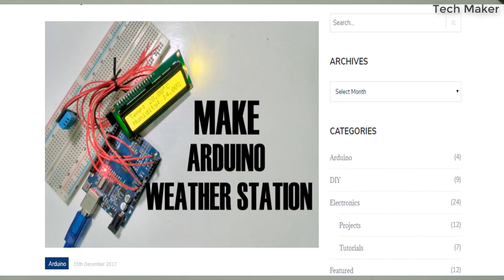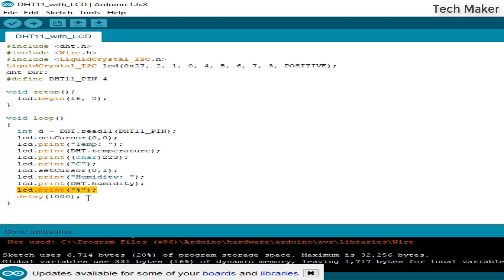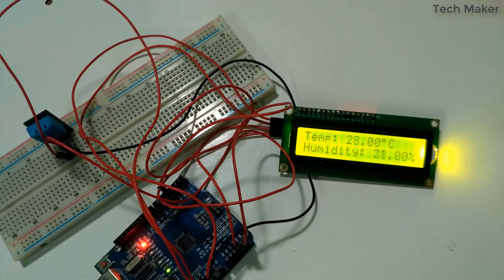DHT11 Temperature & Humidity sensor with Arduino - Simple Weather Station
DHT11 Temperature & Humidity sensor with Arduino
In this video, you will see how to make Arduino weather station with DHT11 Temperature & Humidity sensor with Arduino. This video includes Arduino code for making DHT11 Temperature & Humidity sensor with Arduino and interfaces with LCD Display.

By funding me , I will get some revenue to purchase components.

So we’ve got this ultra-low-cost sensor called the DHT11. It uses a capacitive humidity sensor and a thermistor to measure the surrounding air and spits out a digital signal on the data pin. Since the output data isn’t analog, it requires some coding to get the data, but don’t sweat it. It’s got its own library that takes care of the hard parts. It’s fairly simple to use but requires careful timing to grab data. You can only get new data from it once every 2 seconds, but that’s more than enough for our Arduino weather station.